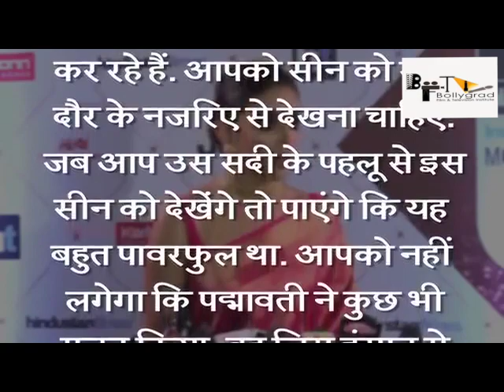Padmaavat | BOX Office Collection| 101 Interesting Facts Ranveer Singh | Deepika | Shahid Kapoor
Padmaavat | BOX Office Collection| Ranveer Singh | Deepika Padukone | Shahid Kapoor
Presenting the Official Trailer of Padmaavat starring Deepika Padukone, Ranveer Singh, Shahid Kapoor, Aditi Rao Hydari and Jim Sarbh.

Viacom18 Motion Pictures and Bhansali Productions present Padmavaat, Directed by Sanjay Leela Bhansali and produced by Sudhanshu Vats, Ajit Andhare & Sanjay Leela Bhansali.

Set as Caller Tune:
Set "Ghoomar" as your caller tune - sms PADMA1 To 54646
Set "Aaoji Aao Ghoomardi Khelwane - Ghoomar" as your caller tune sms PADMA2 To 54646
Set "Mhari Sari Kaya Bole - Ghoomar" as your caller tune - sms PADMA3 To 54646
Song - Ghoomar
Singer - Shreya Ghoshal, Swaroop Khan
Rajasthani Lyrics by Swaroop Khan
Song Produced by Shail & Pritesh
Operator Codes:
1.Ghoomar

2.Aaoji Aao Ghoomardi Khelwane - Ghoomar

3.Mhari Sari Kaya Bole - Ghoomar

Idea Music Lounge - Baahubali 2 The Conclusion
Singers - Daler Mehndi, Sanjeev Chimmalgi & Ramya Behara

Cast - Prabhas, Anushka Shetty, Ramya Krishna & Satyaraj
Production House - Arka Media Works Entertainment Llp
Producer - Shobu Yarlagadda & Prasad Devineni
Director - S.S.Rajamouli
Arrangers/Programmers - G.Jeevan Babu
Category
Music
Licence
Standard YouTube Licence Archives